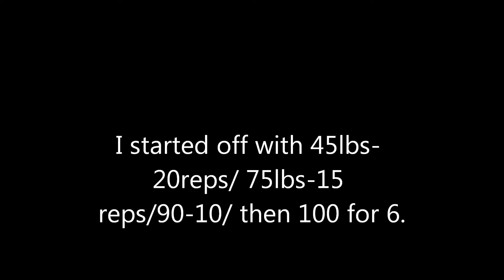100lbs Dumbbell Dips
Me doing 100lbs dumbbell dips for tricep failure.Song  Bullet With Butterfly Wings- by Smashing Pumpkins.